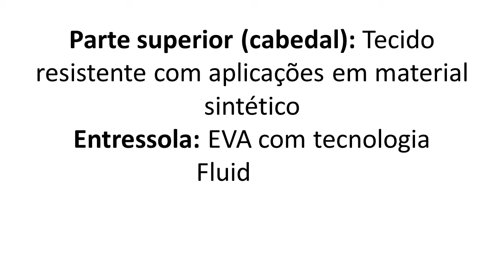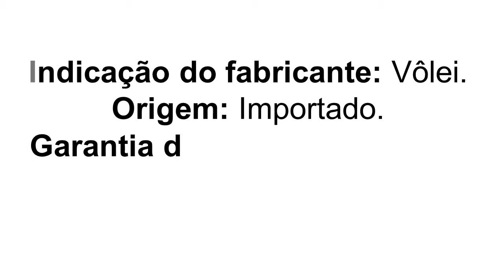TÊNIS ASICS GEL NETBURNER BALLISTIC FF MT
DESCRIÇÃO
O Tênis Asics Gel Netburner Ballistic Ff Mt é um calçado de jogar volêi ideal para quem busca máximo conforto dentro de quadra. Possui design moderno e tecnologia de amortecimento.
Parte superior (cabedal): Tecido resistente com aplicações em material sintético
Entressola: EVA com tecnologia FluidRide.
Solado: Borracha.
Cor: Preto com Laranja.
INFORMAÇÃO ADICIONAL
Indicação do fabricante: Vôlei.
Origem: Importado.
Garantia do fabricante: Contra defeitos de fabricação.